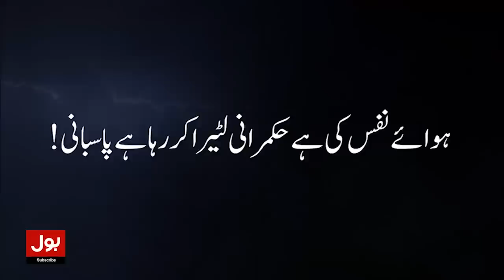Shehbaz Sharif Vote of Confidence | Azhar Siddique Big Revelations | Breaking News